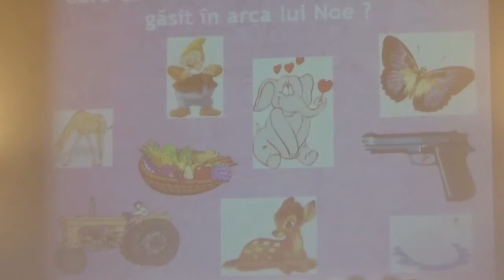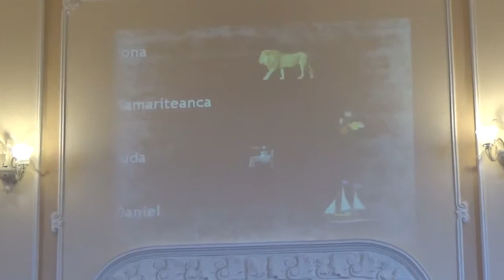Întrebări pentru Copii - 22.08.2015